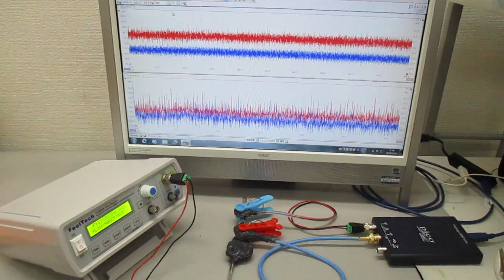超音波発振制御プローブの製造技術（オリジナル超音波検査） ultrasonic-labo